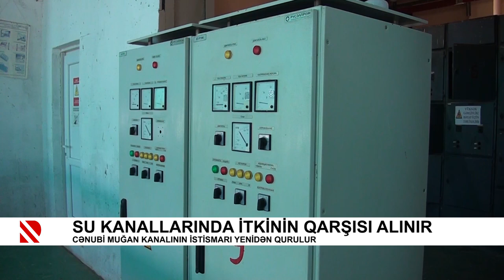Su kanallarında itkinin qarşısı alınır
Cənubi Muğan kanalının istismari yenidən qurulur